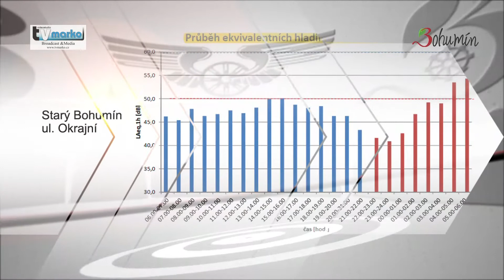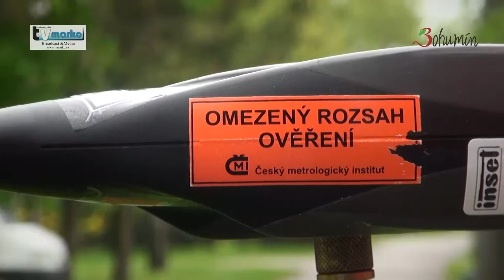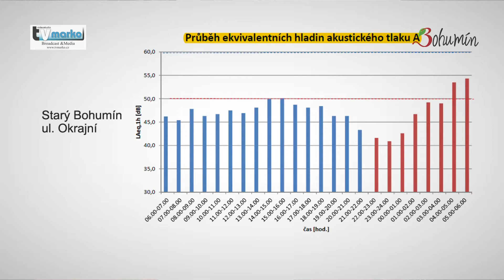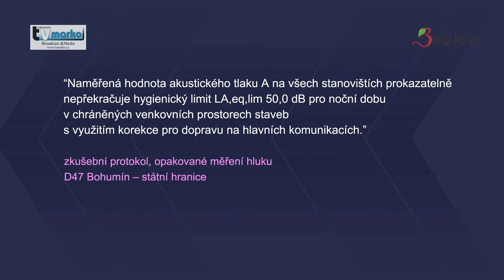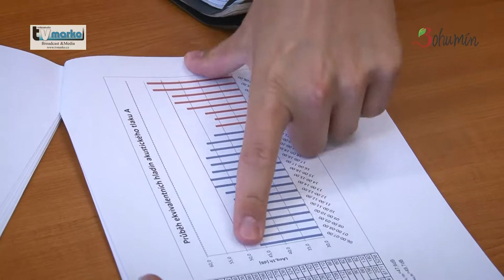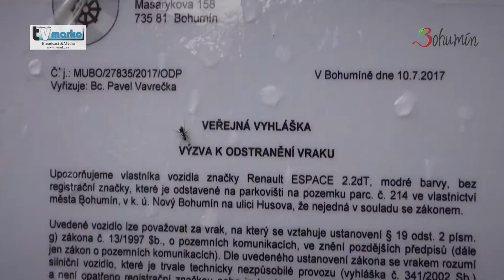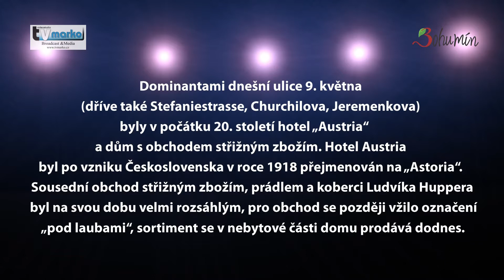Vysílání č. 2017 / 29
1. Hluk z dálnice narostl

2. Výzvy majitelům autovraků
3. Letní pobytové tábory v Návsí
4. Slezský rynek populárním

5. Zateplování nevěžových paneláků

6. Lávka přes stružku dokončena
7. Popletené pohádky v knihovně
8. Splněná přání psích nalezenců

9. Nový Bohumín 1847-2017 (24)
10. Bohumínský gigant 2017
11. Pozvánky na společenské, kulturní a sportovní akce